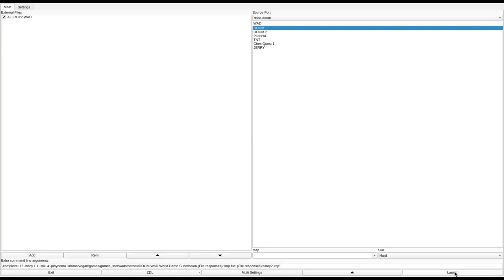DOOM 1 - ALLROY2.WAD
note: the final level cannot be completed because it uses tag 666 incorrectly.
called "ALL or None! why Not?" in the /idgames FTP.
created by Matt Davis on September 7th, 1995.
from the .txt file included with the WAD:
"A bunch of pretty tough levels I've been working on since Jan 95 and built mostly with Doomcad, because its What I learned on. I made a lot of little fixes with DCK and plan on using it from now on. :)"

00:00 E1M1
05:14 E1M2
12:30 E1M3
18:57 E1M4 secret exit
20:44 E1M9
23:40 E1M4 normal exit
30:23 E1M5
38:19 E1M6
44:16 E1M7
52:00 E1M8